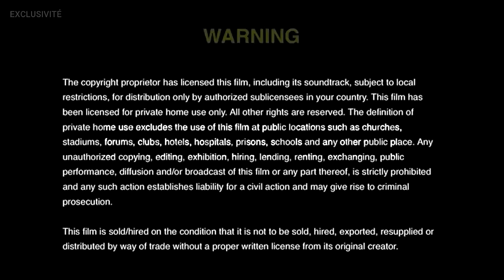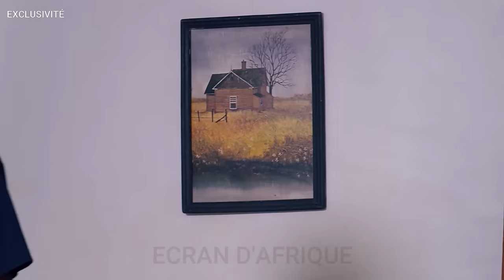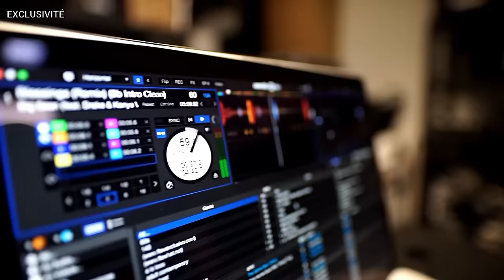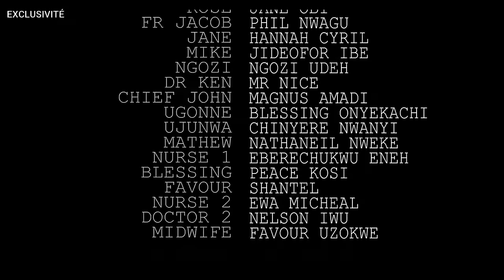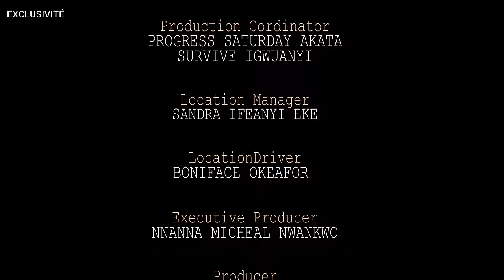Que Veut Le Diable Pt1 | Film Africain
Dans ce film nigérian intrigant de 2024, explorez la question séculaire de ce que veut vraiment le diable.